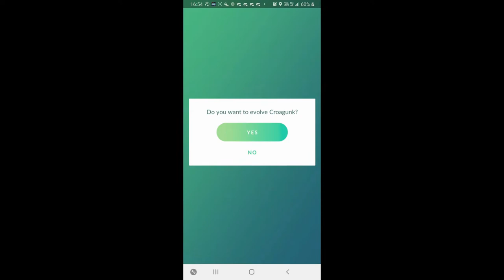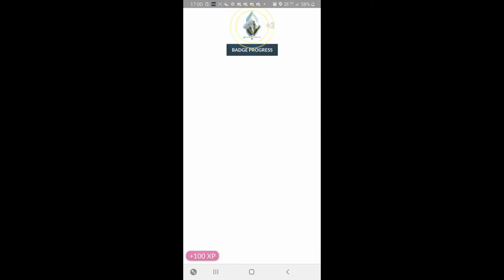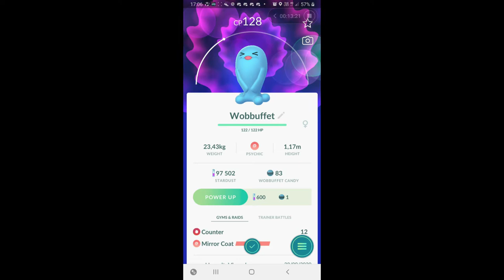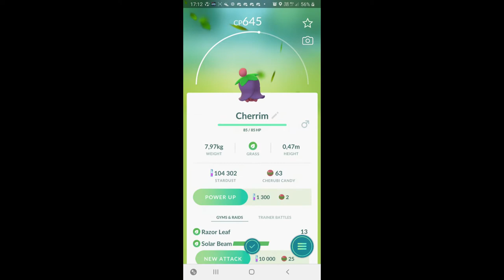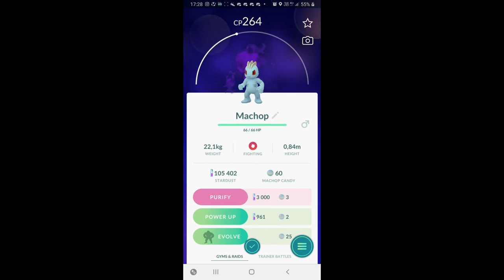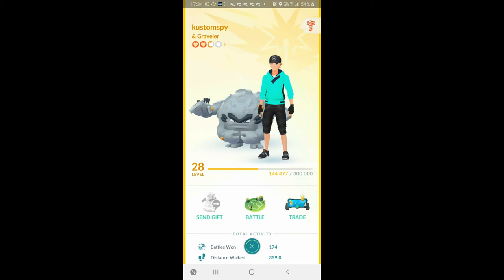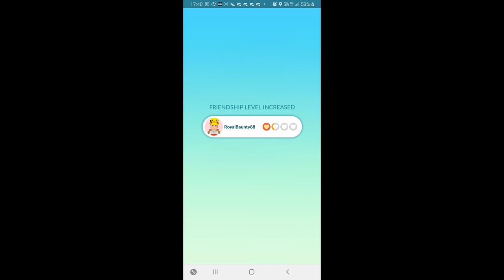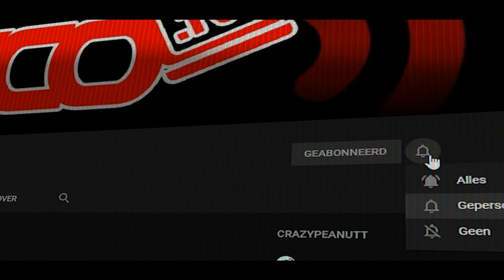Pokemon Go 001 - SycoTV